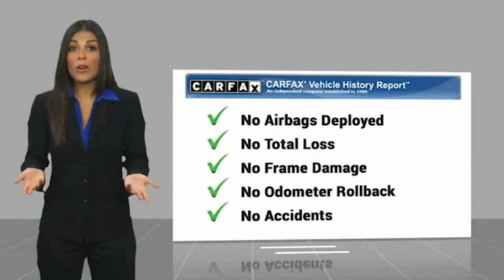2017 Maserati Levante Bronx NY 12545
2017 Maserati Levante Base

Victory Mitsubishi
4070 Boston Road

Welcome to Victory Mitsubishi! We offer a combined inventory of 700 cars new and luxury used vehicles. All Used vehicles come with a quality assurance inspection, our New Vehicles have an unprecedented 10-year 100k mile warranty we also have vehicles car for any want or purpose. Come into test drive this car for any want or purpose. Come in to test drive this Maserati Levante today! Priced below KBB Fair Purchase Price! *.brbr2017 Maserati Levante 4D Sport Utility Reviews:br  * Stands out from the sea of lookalike luxury crossovers; turbocharged V6 engines provide quick acceleration; advanced suspension enhances ride comfort and handling around turns; highly customizable interior with numerous upscale touches. Source: EdmundsbrSave yourself Time and Money - Fill out a credit application online at victorymitsubishi.com and get pre-APPROVED! Financing available for all types of credit with low monthly payment that will fit you budget. Down Payment low as $599. Same day delivery. View our entire inventory by visiting our virtual showroom at victorymitsubishi.com - Only 2 blocks away from Exit 13 off I-95 or Minutes from exit 7 on the Hutchinson Parkway. While we make every effort to ensure the data listed here is correct, there may be instances where the pricing, options or vehicle features may be listed incorrectly. Dealer cannot be held liable for data that is listed incorrectly. Visit Victory Mitsubishi online at victorymitsubishi.com to see more pictures of this vehicle or call us at today to schedule your test drive. please refer to dealers website for exact pricing and for any incentives that we may apply! Our address is 4070 Boston Road, Bronx, NY 10475.br*